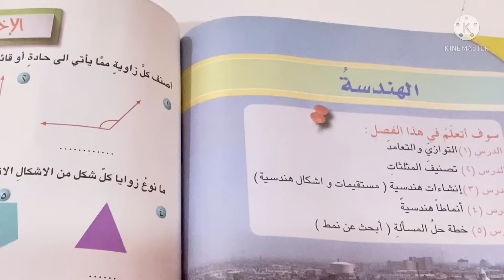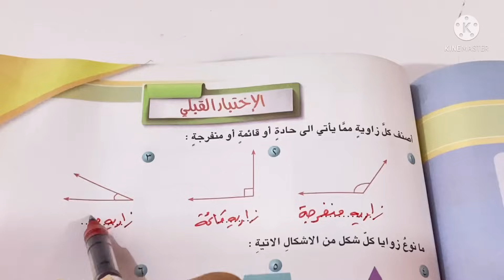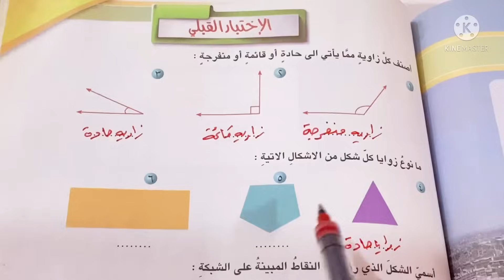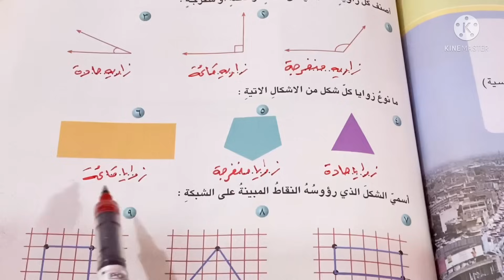الفصل ٨ (الهندسة ) رياضيات الصف الخامس الابتدائي (الاختبار القبلي) صفحة ١٤٥ ست مريم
الهندسة للصف الخامس ابتدائي
فصل الهندسة صف خامس الاختبار القبلي
الاختبار القبلي الهندسة رياضيات الخامس
الفصل ٨ الهندسة خامس رياضيات
صف خامس رياضيات الاختبار القبلي ص ١٤٥
ست مريم